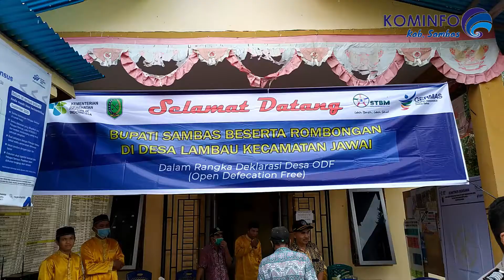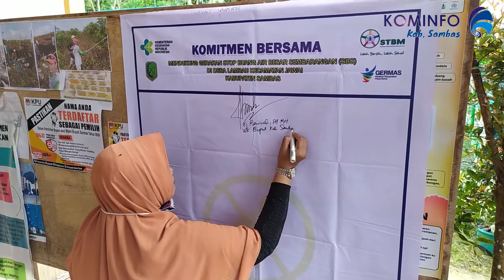DEKLARASI DESA ODF DIDESA LAMBAU KEC. JAWAI